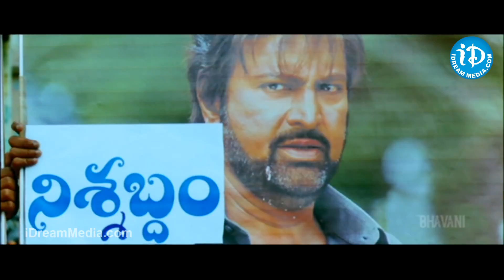Katha Screenplay Darshakatvam Appalaraju Movie Songs - Maya Bazaaru Song - Sunil - Swathi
Katha Screenplay Darshakatvam Appalaraju Movie Songs, Katha Screenplay Darshakatvam Appalaraju Songs,Maya Bazaaru Song, Maya Bazaaru Video Song From Katha Screenplay Darshakatvam Appalaraju Movie, Katha Screenplay Darshakatvam Appalaraju Movie Maya Bazaaru Song, Sunil, Colours Swathi, Sakshi Gulati, Brahmanandam, Kota, Telugu Movie Songs, Tollywood Film Songs